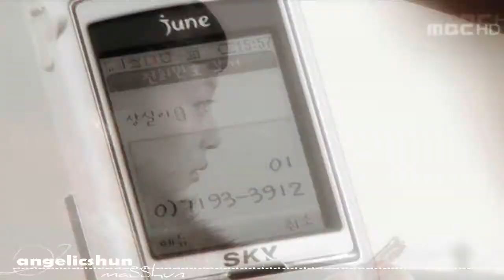●Jang Chul Soo & Na Sang Shil ● [Yo te esperaré- I'll wait you]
[RE-UPLOADED]

Another of my re-uploaded video.
This time is FANTASY COUPLE!! =)

I think i dont need to say, i love this drama and i will love it forever :) , is such amazing drama!

The song fit perfectly with the drama and their storie.
I love the chemistry between this two, i would like Oh ji Ho and Han Ye Seul work together again *_*

If you didnt watch this drama you absolutely should watch this.
I hope to make justice to this drama with thsi video.
When i heard this song i though inmediately in this drama and i loved to make this video, that caught my heart.

Thank you to everyone for watch this again.

PD: Dedicate specially to Kaitlyn, Evie and Sasha, because you 3 are always supporting me with my videos, and with my videos with this drama :3 thank you girls, love *_*